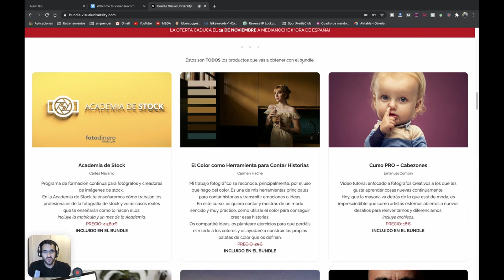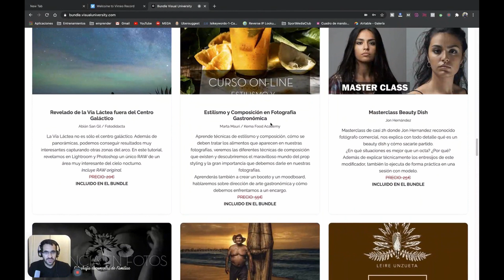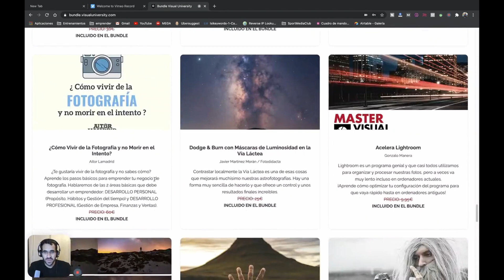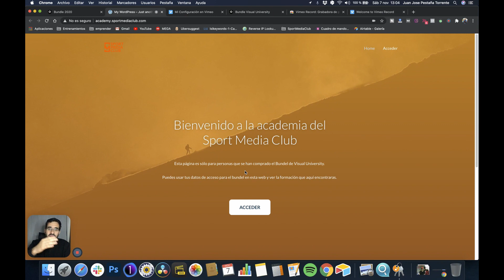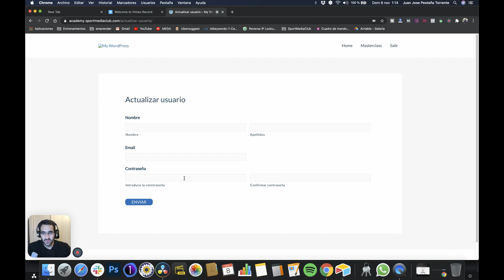¿Quieres mejorar tus fotografías? Bundle de FOTOGRAFÍA en español 2020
Os dejo el enlace para acceder al Bundle Fotográfico del año 2020